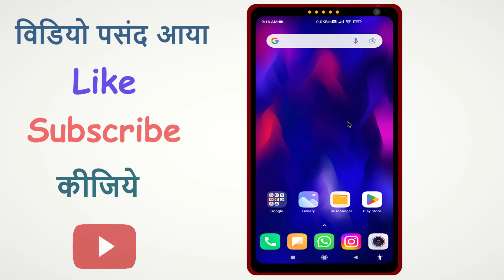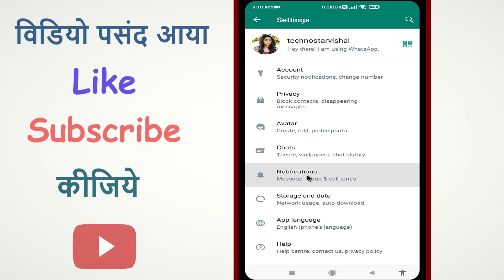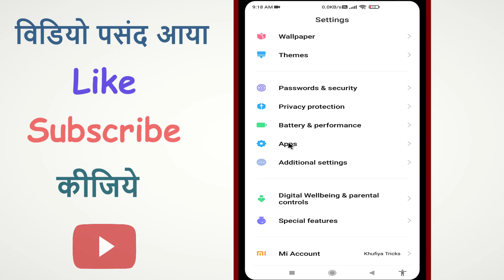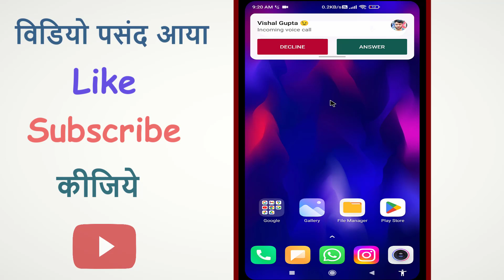WhatsApp Call Screen Par Show Nahi Ho Raha Hai | WhatsApp Me Call Aane Par Dikhaiye Nahi De Raha Hai